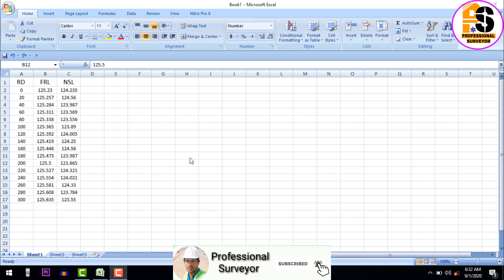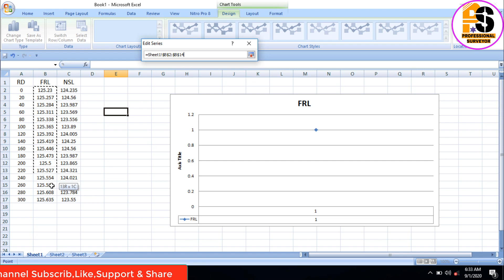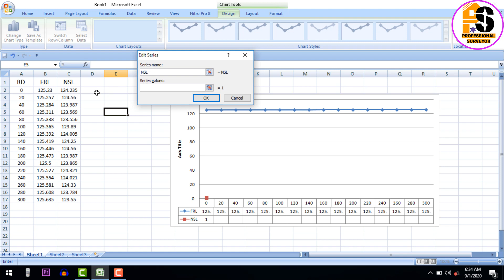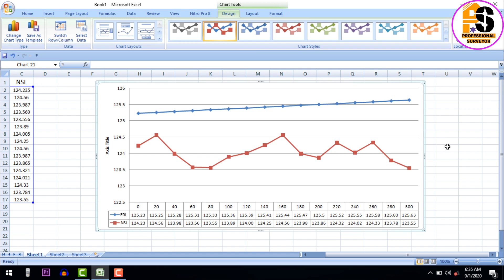HOW TO CREATE PROFILE || OR LONGITUDINAL SECTION || IN EXCEL